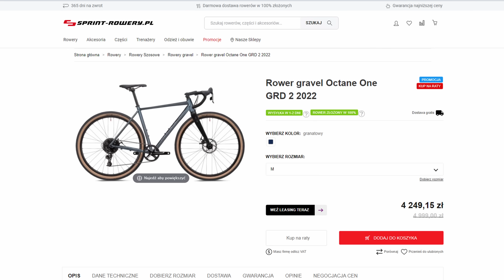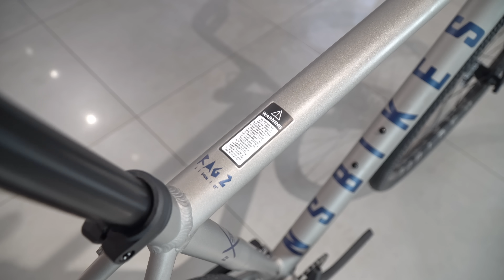Czy tani gravel ma sens? Jaki jest minimalny prób jakości? NS Bikes Rag 2 i Octane One GRD 2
Jeden z najpopularniejszych graveli spośród całej naszej oferty: Trek, Specialized, Giant, Cannondale, Polygon - ponownie dostępny: NS Bikes Rag 2 🥳

W dzisiejszym odcinku porównaliśmy go, do jego dalszego kuzyna: Octane One GRD 2 😮

Jak wyglada rzeczywistość? Jaki jest najtańszy, ale sensowny rower według naszych prowadzacych? 👀

Wszystkiego dowiecie się z dzisiejszego odcinka, na który zapraszamy już teraz 🍻🫡